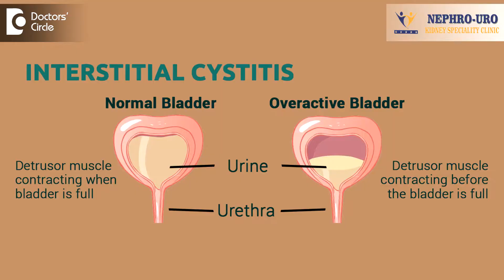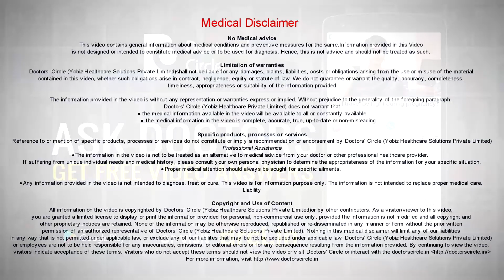Is interstitial cystitis related to kidney pain? - Dr. Vidyashankar Panchangam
Interstitial cystitis is an entity where there will be an inflammation in the bladder. It is not related to infection. It can be related to allergic reaction or some other agents, the exact etiology is not known. It can cause painful or irritable bladder syndrome. Patients can have pain while passage of urine. They can have dull aching pain during passage of urine. They can have dull aching pain in the lower abdomen and while passing urine, they can have pain. So all these symptoms are called as painful bladder syndrome or interstitial cystitis. So this is a new condition we have to address. So many medications have come, so with the medications, these symptoms will be better.